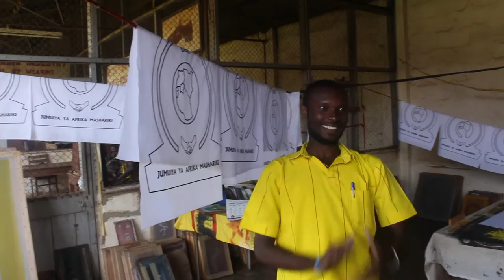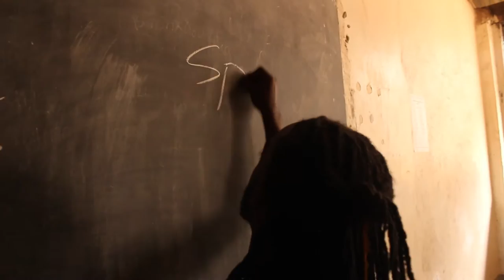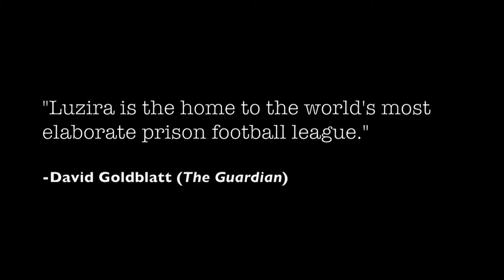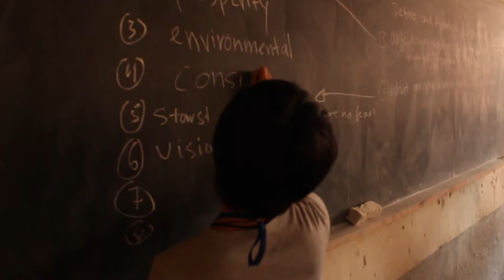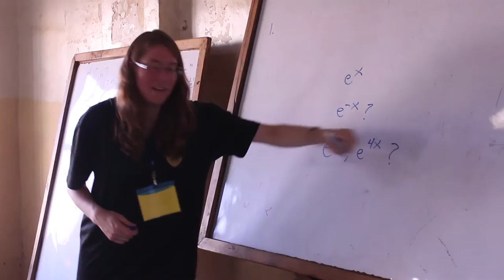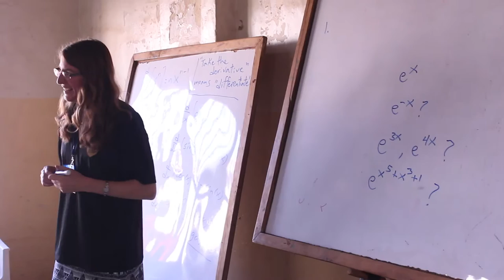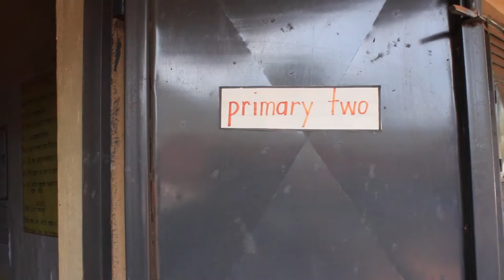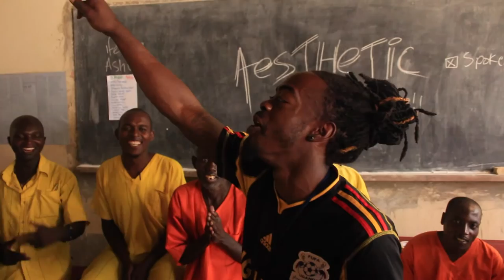PEP-Uganda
Winner of the Los Angeles Film Awards for "Best Documentary Feature," produced/directed by Dr. Renford Reese, this documentary takes a look at one of the most fascinating prisons in the world, Luzira Upper Prison in Kampala, Uganda. David Goldblatt from the UK's Guardian newspaper stated that "Luzira is the home to the world's most elaborate prison football league." Beyond soccer, Luzira is an intriguing place where prison guards have no weapons, where inmates hold hands with each other and occasionally with the guards as they walk the yard. This film captures the amazingly tranquil and healing community in this prison. PEP-Uganda volunteers traveled to Luzira from California to teach but they learned substantially more than they taught. The volunteers witnessed the essence of brotherhood, sisterhood, culture, community, and humanity.